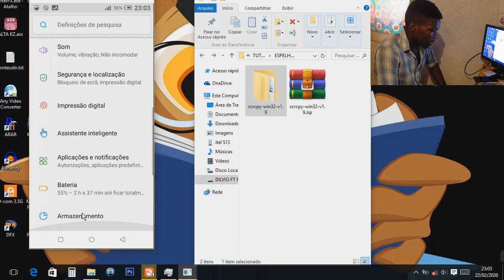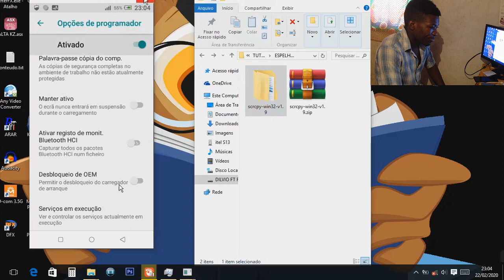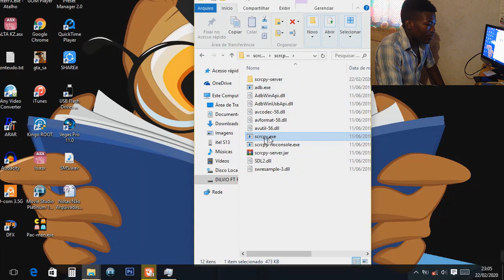Como Espelhar A TELA Do seu ANDROID No Computador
Você já se sentiu desconfortável ao mostrar algum conteúdo em seu smartphone para várias pessoas ao mesmo tempo por conta do tamanho da tela do seu aparelho? Essa dificuldade é algo que pode ser resolvido com alguns recursos com o espelhamento de tela que já é nativo em alguns aparelhos mais modernos que rodam o Android.

Contudo, nem todos podem se valer desse recurso, normalmente provido pelo padrão Miracast. Nesses casos, você pode driblar essa dificuldade usando o cabo Usb, uma forma que faz praticamente a mesma coisa.

Nesse tutorial você vai conferir como essa ferramenta funciona e, depois de poucos passos, já estará espelhando a tela do seu dispositivo na tela do seu PC, Mac Ou Windows e até em navegadores de smartTVs.

se voce gostou da ideia fica por ai e vamos conferir juntos essa ideia assista o video ate o final para compreender melhor como funciona